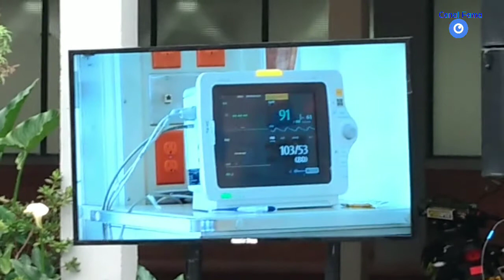No solo Camas si no UCIS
En esta época de cuarentena en donde posiblemente halla muchos enfermos pero con el covid muchos necesitan cuidados personalizados los cuales solo se tienen en UCIS.